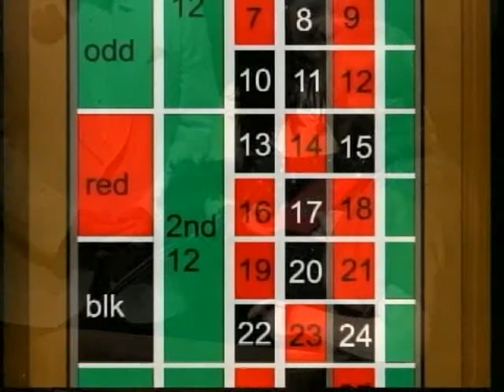MED-STAR Awards, James Bond 007 Gala Emcee, John Allen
Award winning Celebrity Impersonator James Bond Sean Connery Lookalike John Allen Hosts The Med-Star Awards in Kentucky. This spectacular event celebrated the medical community.